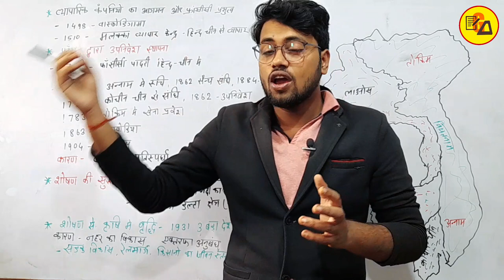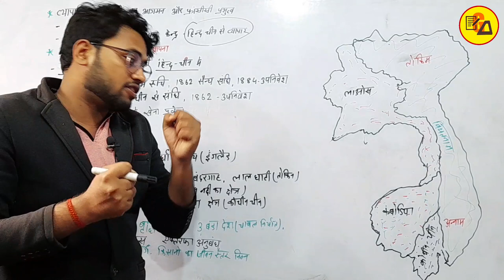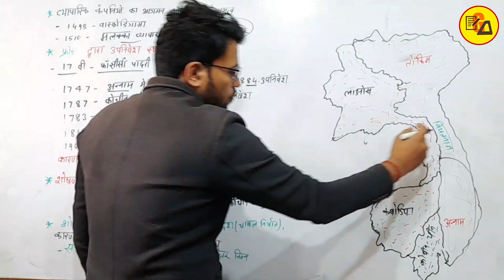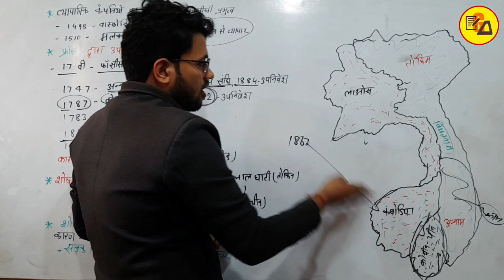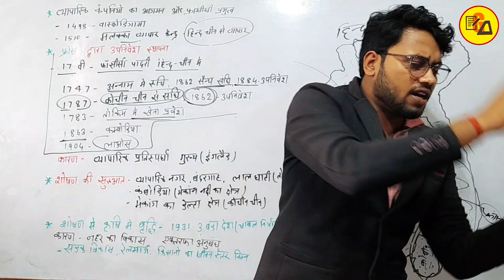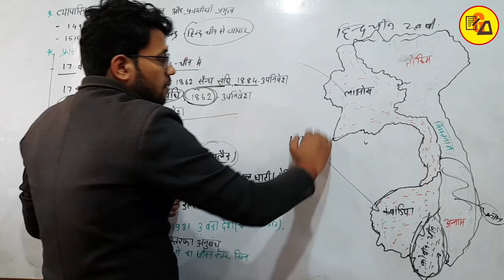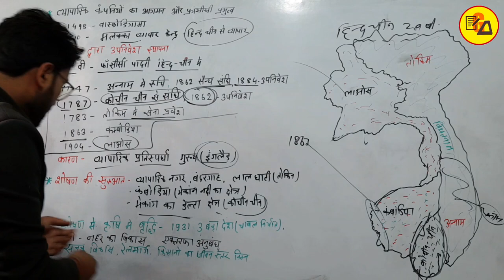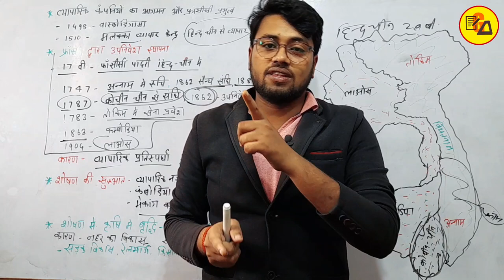हिंद चीन में राष्ट्रवादी आंदोलन|Nationalist Movement in Indo China|Class 10 History Part_2 Amit Sir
Best Wishes :-
इस वीडियो में कक्षा 10वीं के सामाजिक विज्ञान के किताब से इतिहास के तीसरे पाठ अर्थात हिंद चीन में राष्ट्रवादी आंदोलन के बारे में पढ़ाया गया है जो आपके आने वाले वार्षिक एग्जाम के लिए बहुत ही ज्यादा महत्वपूर्ण साबित होने वाला है इसलिए इस वीडियो को अपने दोस्तों तक पहुंचाने की कोशिश करें ताकि सभी विद्यार्थी इसका फायदा उठा सकें l